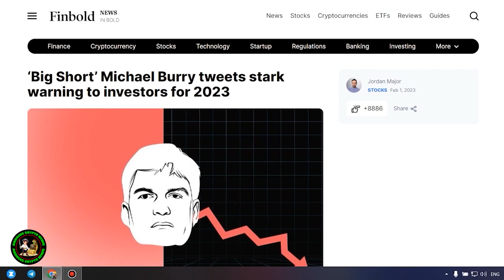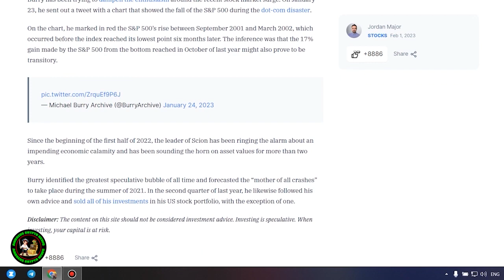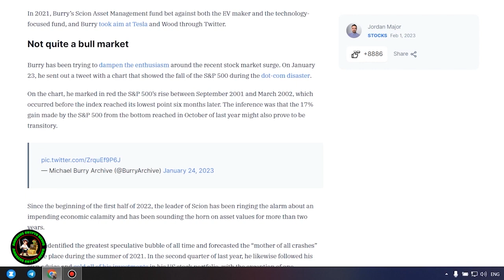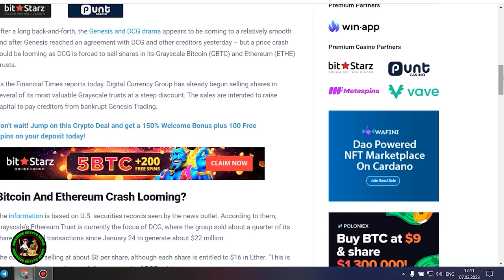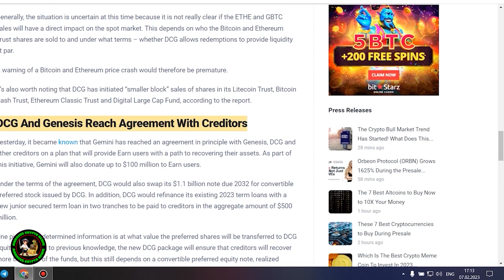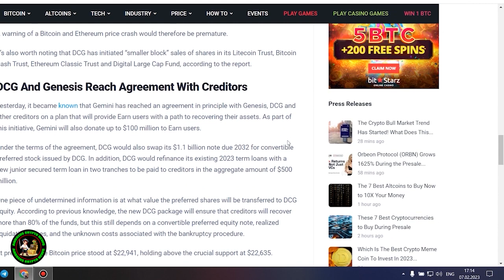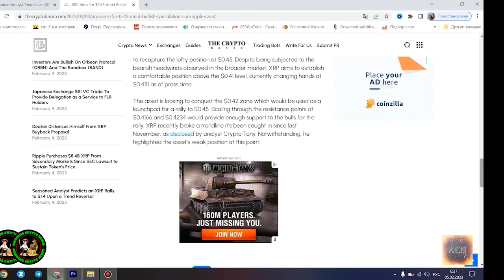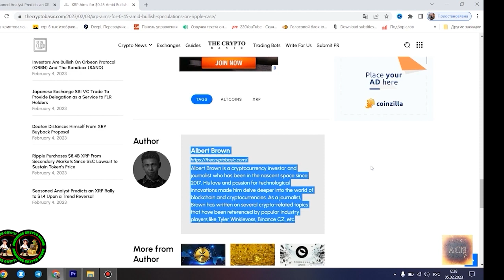URGENT! RIPPLE/XRP CLASS CERTIFICATION DECISION! XRP RECESSION HAS BEGUN! XRP IN MAY!